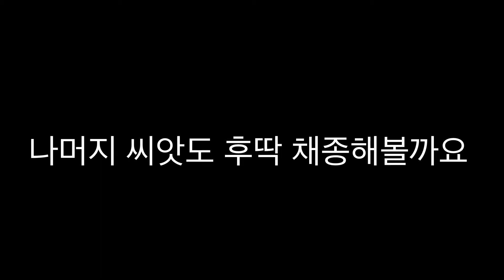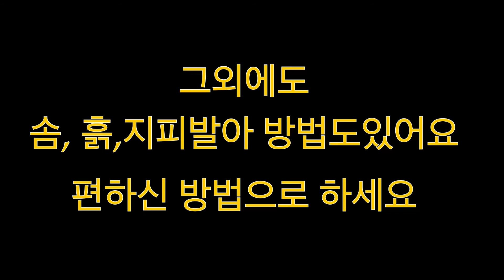제라늄 씨앗 채종하는 방법